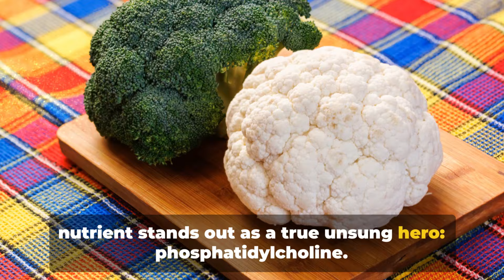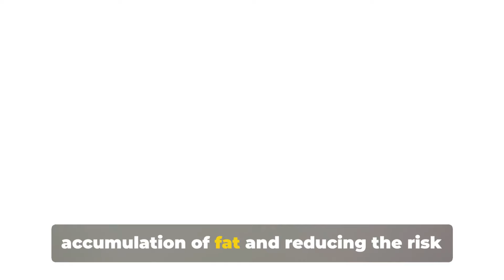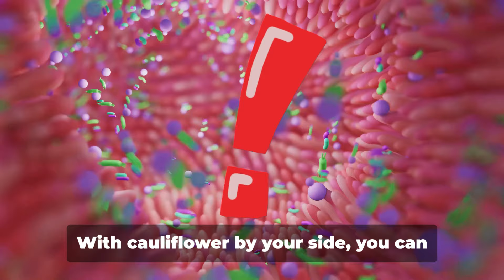📣 CAULIFLOWER?? 🧐 Uncover Its Eye-Opening HEALTH BENEFITS!!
Unlock the surprising health benefits of cauliflower! 🧐 This video dives into the essential nutrition facts that showcase why cauliflower is a superstar in any healthy diet. Discover how this versatile vegetable supports your healthy eating habits and contributes to a healthy lifestyle. 🥦 Get top-notch nutrition advice and learn practical ways to integrate cauliflower into your daily meals for a healthier life. Don’t miss out—transform your eating habits and boost your health today! 🌟